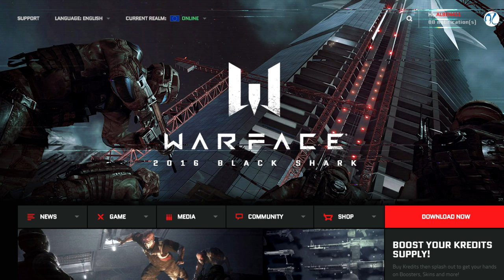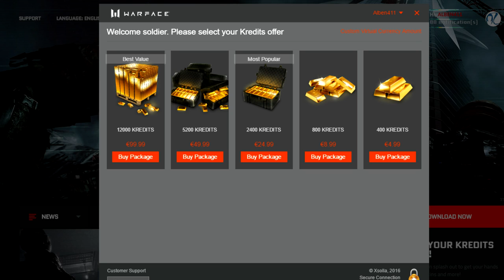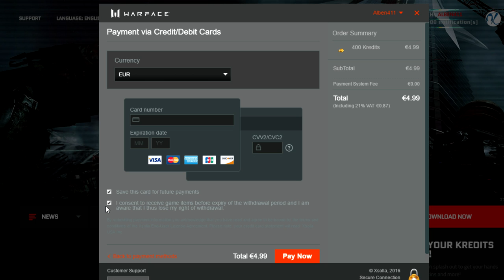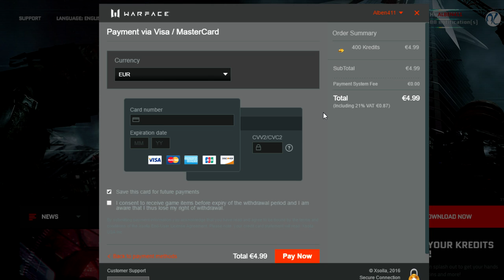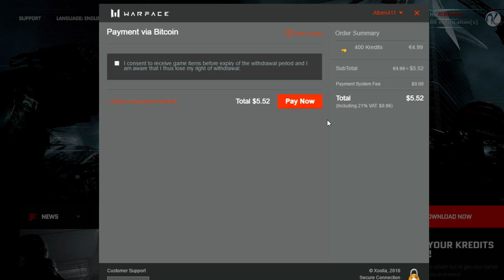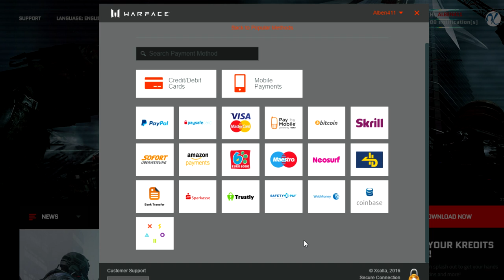Como COMPRAR KREDITS en WARFACE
Hoy os traigo el tutorial de como comprar los kredits o créditos de WARFACE.